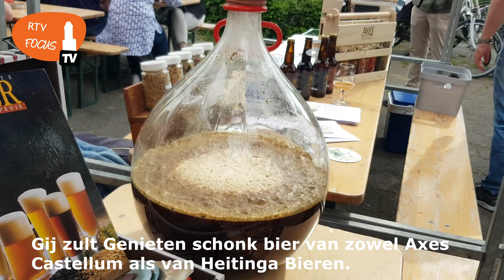Mooie bieren en verhalen bij Bierproevenement in Zwolle-Zuid